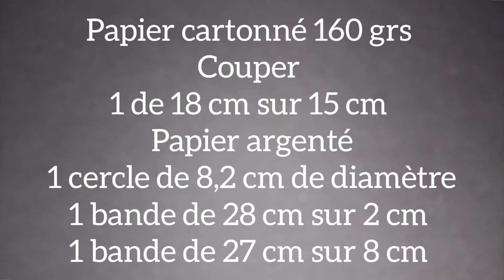Tuto boîte rouge à lèvres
Désolée pour des raisons indépendantes de ma volonté une grande partie du son de cette vidéo à été coupé
J'ai réalisé ce projet en deux versions
Une boite simple et une boite explosion ( sans déco )

Pour réaliser la petite bouteille de parfum je vous met le lien du pdf

Pour les fournitures j'ai utilisé du papier cartonné de 160 grs de la collection trophée Clairefontaine et du papier cartonné argenté
Voici le lien de ma page Amazone pour les fournitures que j'utilise

j'espère que ce projet vous plaira
très bon scrap à toutes (et tous)
Lou